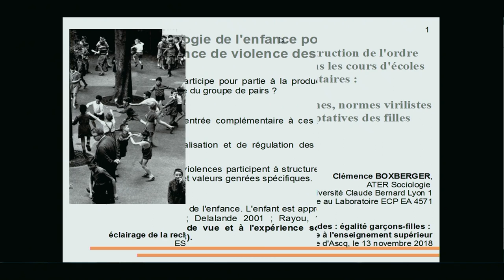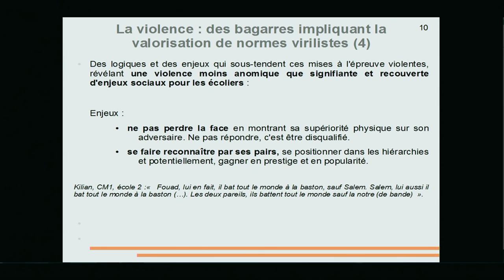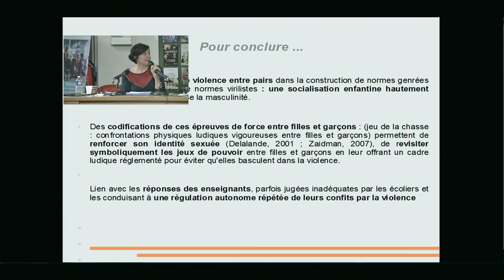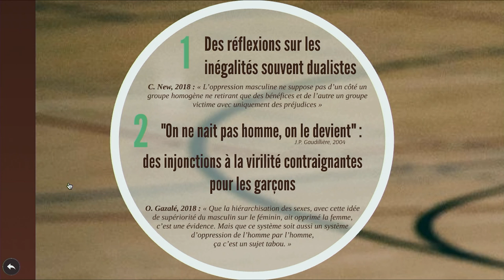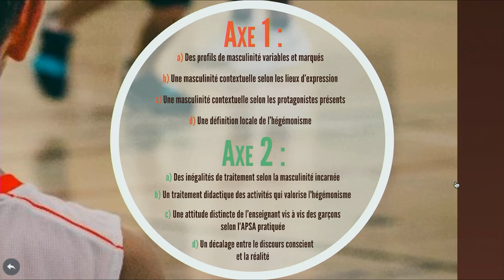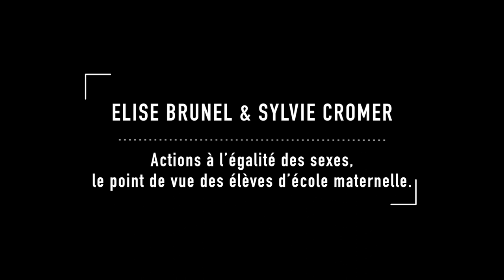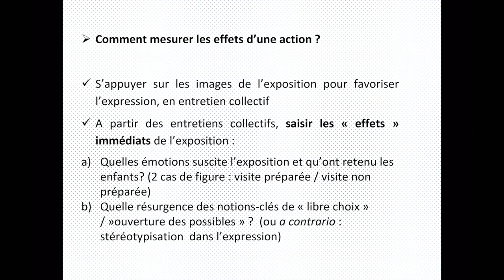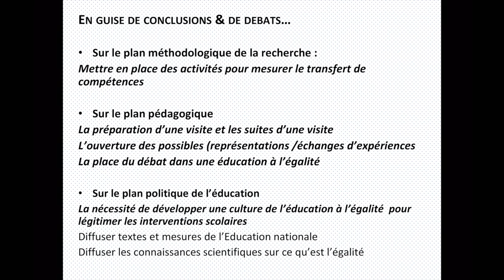ÉGALITÉS GARÇONS / FILLES - SESSION 1 RÔLES DE SEXE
Journée d'études

ÉGALITÉS GARÇONS / FILLES
Éclairage de la recherche appliquée de la maternelle à l’enseignement supérieur

SESSION 1 RÔLES DE SEXE : MODALITÉ D’ACQUISION ET QUESTIONNEMENT PAR L’ÉCOLE

1/3 - Violences et construction de l’ordre social enfantin dans les cours de récréation d’écoles élémentaires : grandeur masculine, normes virilistes et stratégies adaptatives des  lles.
Clémence Boxberger

2/3 - Interactions et traitement inégalitaires dans l’activité d’enseignant face aux masculinités multiples.
Céline Chanteau

3/3 - Actions à l’égalité des sexes, le point de vue des élèves d’école maternelle.
Elise Brunel & Sylvie Cromer

Co-organisée par l’ÉSPÉ LNF,
le laboratoire PSITEC et l’Académie de Lille